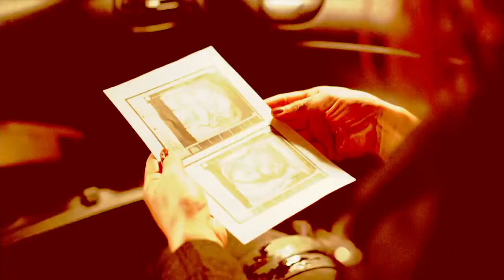Baby Shower La Película Mercedes Errázuriz Make Up Artist